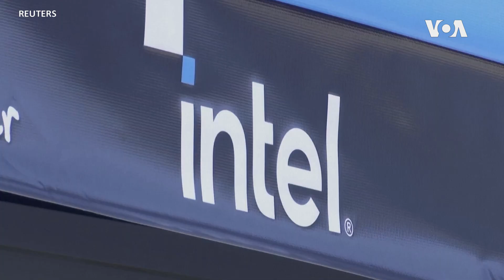英特爾獲得以色列32億美元資助 將用於250億美元的新晶片工廠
以色列政府同意向英特爾（Intel）提供32億美元補助，用支持在以色列南部建設一座計劃中價值250億美元的新晶片工廠Fab 38，雙方於週二（12月26日）發布了此信息，這是 以色列有史以來針對企業的最大一筆投資。